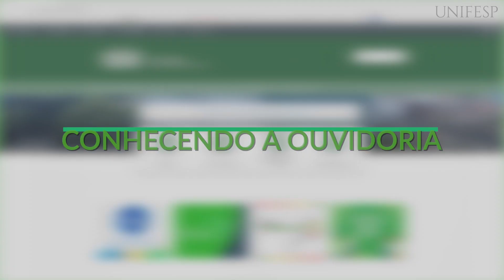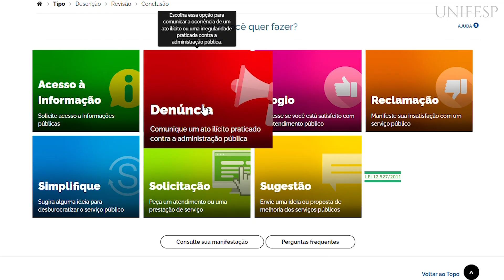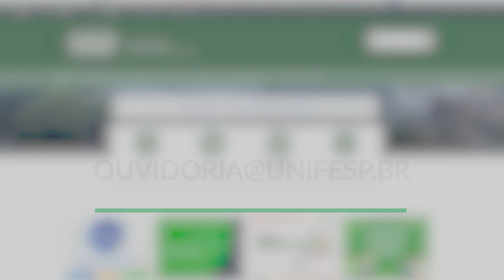Unifesp | Conhecendo a Ouvidoria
Saiba o que é e como buscar ajuda na Ouvidoria da Unifesp, canal de comunicação direta entre a instituição e a sociedade.

A Ouvidoria recebe pedidos de acesso à informação, elogios, sugestões,  reclamações, denúncias e pedidos de desburocratização.